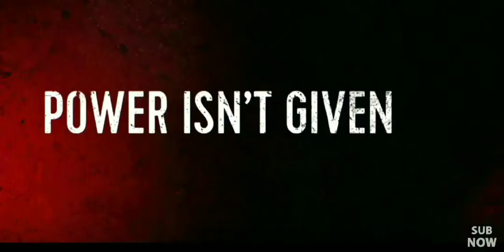OUTLAWS [2019 Movie official trailer] Abbey Lee # Simone Kessell # Ryan Corr